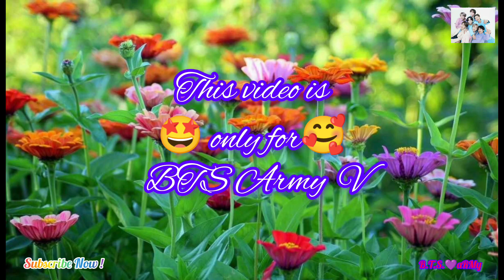BTS 💜 "V"🤵 dress 👗 same 🐥 colour beutiful grown dress 👗🥰//Kim Taehyung //B.T.S.💜 aRMy//